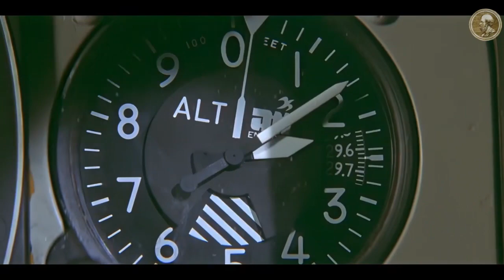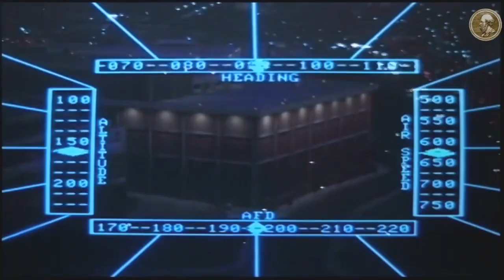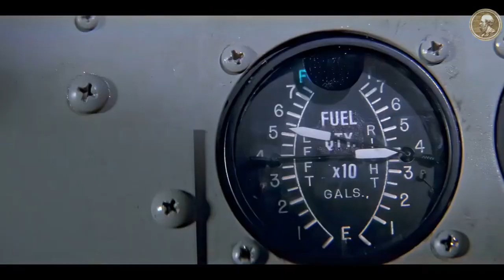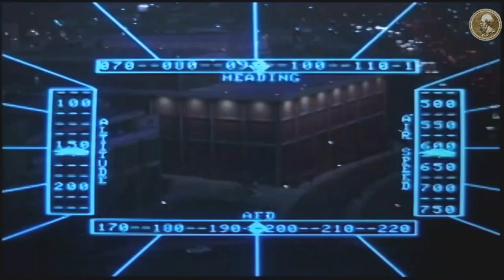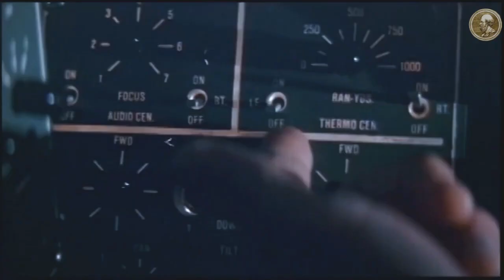El trueno Azul (Blue Thunder) 3 extended music theme.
@generallibrary "El Trueno Azul" es una película de acción de 1983 dirigida por John Badham. La trama sigue a Frank Murphy, interpretado por Roy Scheider, un piloto de helicóptero de la policía de Los Ángeles que se ve envuelto en una conspiración gubernamental. Murphy y su compañero, interpretado por Daniel Stern, descubren que su avanzado helicóptero de combate, apodado "El Trueno Azul", está siendo utilizado para propósitos oscuros, y deben luchar contra fuerzas poderosas para exponer la verdad.

"Blue Thunder" is a 1983 action film directed by John Badham. The plot follows Frank Murphy, played by Roy Scheider, a Los Angeles police helicopter pilot who becomes embroiled in a government conspiracy. Murphy and his partner, played by Daniel Stern, discover that their advanced combat helicopter, nicknamed "Blue Thunder," is being used for nefarious purposes, and they must battle powerful forces to expose the truth.